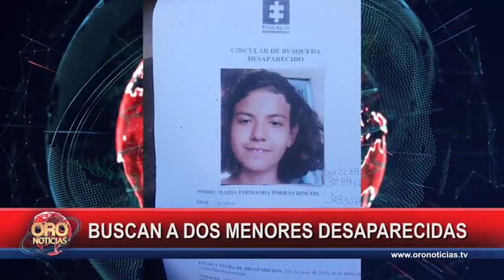Dos niñas se encuentran desaparecidas en Bucaramanga | Oro Noticias